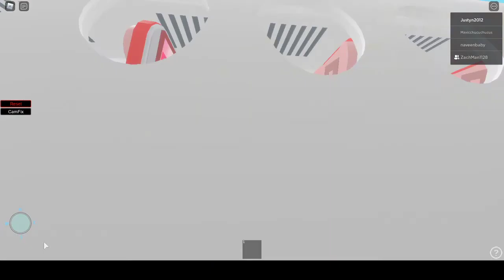Glaw As A Prequel? | Cardo Airport || Flight Experience (Roblox)